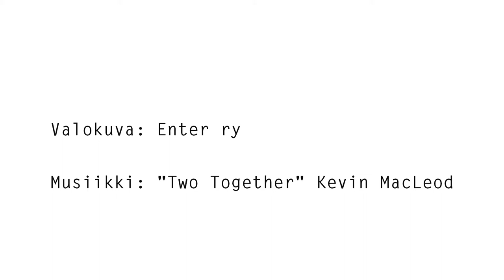SeniorSurf kannustaa mukaan vertaisopastajatoimintaan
Valtakunnallista SeniorSurf-päivää vietetään tiistaina 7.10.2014 Vanhustenviikon yhteydessä. SeniorSurf-päivänä ikäihmiset pääsevät helposti tutustumaan tietotekniikan maailmaan. Monet kirjastot, palvelutalot, tietotuvat ja muut yhteisöt avaavat ovensa ja tarjoavat ikäihmisille neuvontaa tietokoneen ja internetin käyttöön.

Tämänvuotisen SeniorSurf-kampanjavideon teemana on opastaminen ja yhdessä oppiminen. Haluamme rohkaista videon avulla kaikkia nykyisiä ja tulevia seniorisurfaajia mukaan opastustoimintaan. Joku osaa yhtä, toinen toista, jollakin on hyvä kysymys, joku löytää vastauksen. Vertaisopastus on mukava yhteisöllinen tapa oppia ja viettää aikaa!

Kertojaäänet videossa: Aulikki Uusitalo-Kasvio ja Kati Roiha
Video: Tuomas Lipponen
Tuottaja: Riitta Taarasti
Kuvat: Enter ry